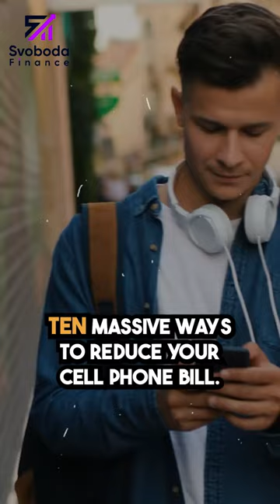How to reduce your telephone bill